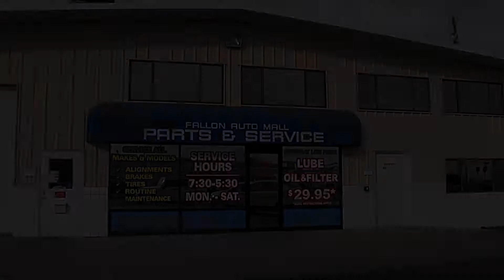Fallon Auto Mall Dec 2013